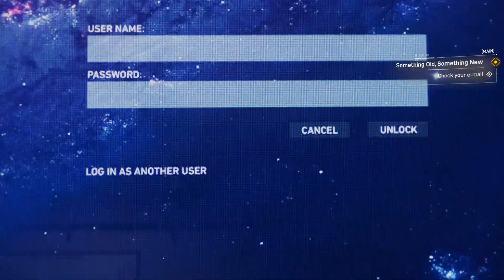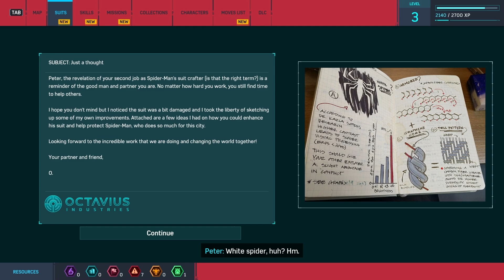Marvel’s Spider-Man Remastered Gameplay Walkthrough Part 3 - Fisk Hideout (Act 1)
Marvel’s Spider-Man Remastered Gameplay Part 3, Spider-Man Remastered gameplay, Spider-Man Remastered game on pc, Spider-Man Remastered full gameplay, Spider-Man Remastered ending, Spider-Man Remastered

TITLE: Marvel’s Spider-Man Remastered
GENRE: Action, Adventure, Casual
DEVELOPER: Insomniac Games, Nixxes Software
PUBLISHER: PlayStation Publishing LLC
FRANCHISE: Marvel's Spider-Man
RELEASE DATE: 12 Aug, 2022

• Key Features •

PC Features

📌 SYSTEM REQUIREMENTS

Processor
Intel Core i3-4160, 3.6 GHz
or AMD equivalent

Memory
8 GB RAM

Graphics
NVIDIA GTX 950
or AMD Radeon RX 470

DirectX
Version 12

Storage
75 GB available space